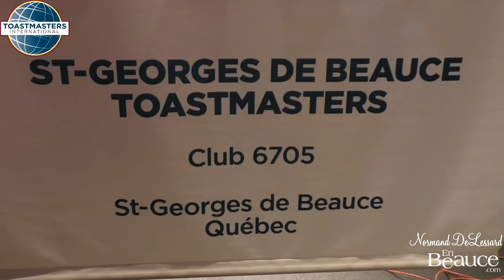Club Toastmasters Saint-Georges de Beauce(Hier @ Aujourd`hui)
Normand reçoit Keven Poulin  président de Toastmasters St-Georges.
ToastMasters International (TMI) est une association à but non lucratif internationale dont l'objectif est d'aider ses membres à améliorer leurs compétences en matière de communication et de leadership par la prise de parole en public. La mission de TMI est de nourrir la confiance en soi de ses membres et d'encourager leur progression. Les participants se réunissent toutes les semaines pendant une à deux heures pour apprendre à pratiquer la prise de parole en public.